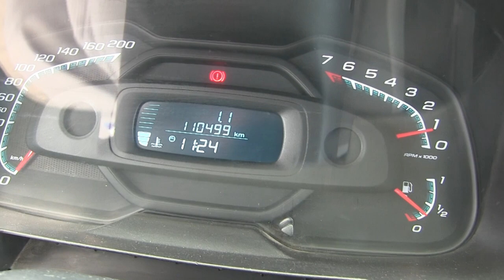Chevrolet / Tornado / 2015 - 8FB215275